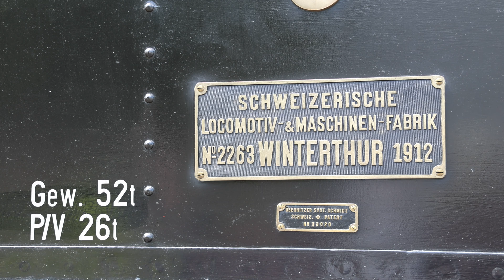MThB Historic, Dampfzug Arbon Classics mit Ec 3/5 Nr. 3, Prestige Continental Express,, 25.05.2024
Aufnahmen entstanden in Frauenfeld, Arbon, Egnach und Romanshorn. Dem Prestige Continental Express wurde die Re 4/4 I Nr. 10039 vorgespannt. Im Video seht ihr die umgeleiteten Eurocity Zürich-St. Margrethen-München und Gegenrichtung. Sie konnten nicht über St. Gallen verkehren. (Erdrutsch). Zusätzlich seht ihr ein ganz kleiner Ausschnitt der Fahrzeuge an der Arbon Classics.